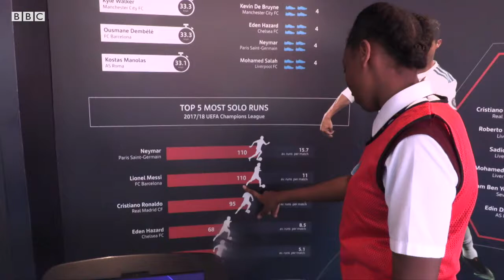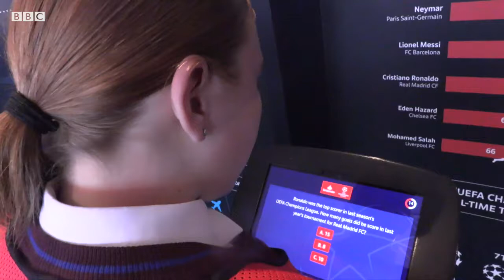Hammersmith Academy students appear on BBC News with F2 Freestyler's Jeremy Lynch.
Hammersmith Academy students help launch Santander's 'The Numbers Game' at Westfield London.